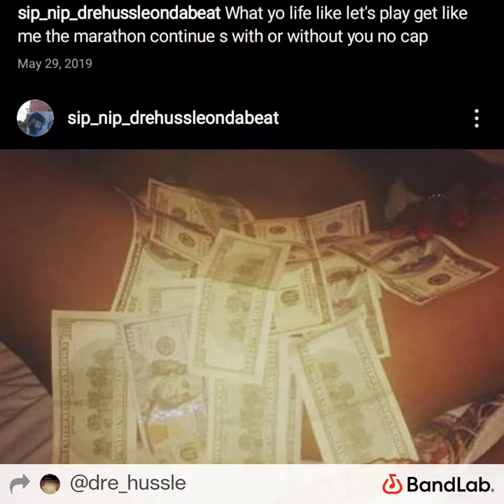Drehussle the dream by kennyrose 🌹